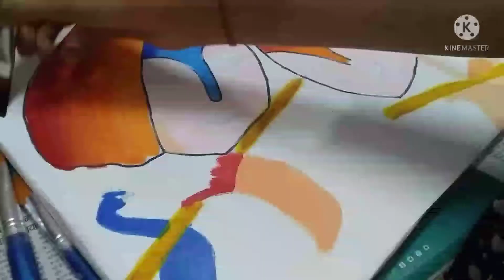Radha krishna beautiful canvas painting//painting with acrylic paint